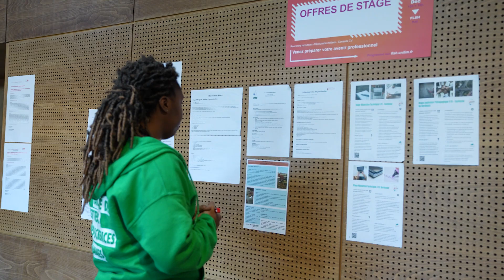Marina, adjointe au patrimoine au Centre de la Mémoire - Oradour sur Glane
Ancienne étudiante de la faculté des Lettres et Sciences Humaines, en licence Lettres puis master Création Contemporaine et Industries Culturelles, désormais adjointe au patrimoine au Centre de la Mémoire - Oradour sur Glane.

Canalsup, ton média Universitaire.